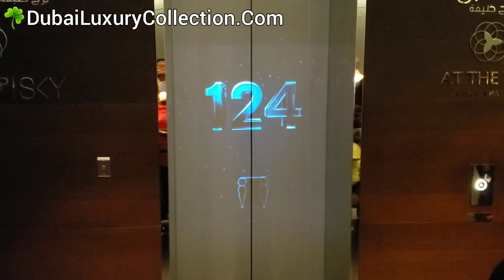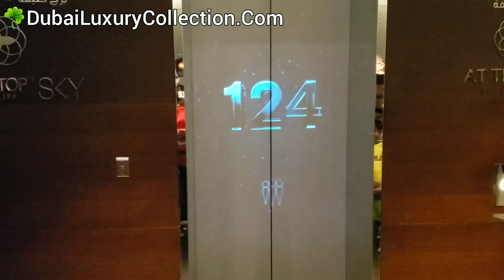Burj Khalifa Elevator Trip, Dubai United Arab Emirates ~ Trade Mission ~ DubaiLuxuryCollection.Com ☘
🍀 239RealEstateDeals.Com LLC ☘ broker owner, Barry Hoey is licensed to sell real estate in Dubai, more information on Dubai UAE Real Estate is

Burj Khalifa Elevator Trip, in Dubai United Arab Emirates ~ while on the Florida Realtors 2019 Trade Mission ~

The Burj Khalifa is a skyscraper in Dubai, United Arab Emirates (UAE).

With a total height of 829.8 m (2,722 ft) and a roof height (excluding antenna) of 828 m (2,717 ft), the Burj Khalifa has been the tallest structure and building in the world since its topping out in 2009

I had the pleasure to go to the top of this building twice while I visited there, once at night and once during the day, please watch out for many more wonderful videos of Dubai & UAE on this channel

I visited Dubai as part of a Florida ☀️ Realtors Trade Mission to Dubai from September 22nd through 30th 2019

We visited a number of Master Planned Communities and some Exclusive Developments; where we received presentations and information to take home for investor friends for now and in future.

Architects are using the highest and most recognized brands available and seem to have been given permission to come up with some of the most futuristic eye-catching buildings.

Buildings in general can be best described as art.

For investors, there are many Off Plan as well as New Construction Opportunities under construction, ranging from approx $100,000 to mansions / buildings at approx $4M and beyond that for those looking for more.

Also; interestingly; there are different ways to finance them through the developers. Please ask Barry ☘ about this.

Barry ☘ with the Hoey Team 🍀 239RealEstateDeals.Com LLC ☘ is a Dubai International Property Consultant (DIPC) and has become an 🌎 International Dubai Real Estate Institute Member (IDREIM) ☑️ Dubai is an amazing city with many opportunities for investors in the UAE (Emirates) 🐪

Regardless where you are located in the world 🌎 we can help you with Luxury Real Estate 💎 🕍 🏠 Investing & Opportunities in one of the fastest growing and most exciting cities in the world 🐫 🐪

In the meantime; please reach our if you know someone who may be interested in more information / updates 📜🧐

We will also have updates on our Informative Blog posts: 💁‍♂️ 💁‍♀️

🚫 Also: NEW PROGRAM 🌎 for Estate Sales or Owners of Distressed Properties or Home Sellers 🏠 🏘 🏡 where Property Needs improvements 💲 but Would Prefer to Sell instantly AS-IS for Cash 💰

All Videos were Recorded September 22nd through 30th 2019 for the Florida Realtor Trade Mission there.